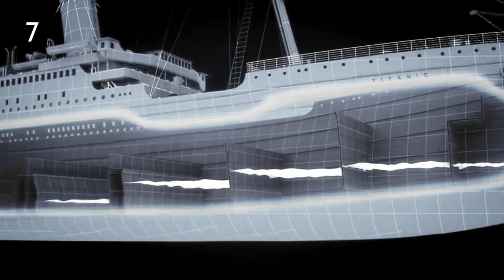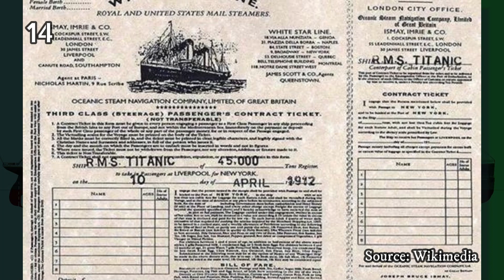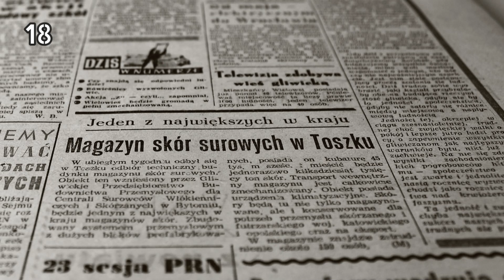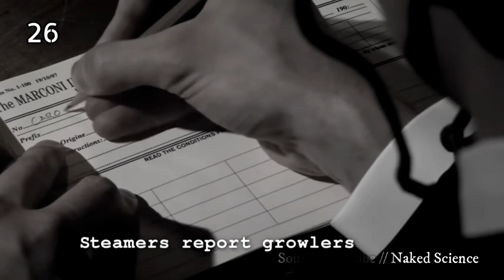36 Faits sur le Titanic (je sais...original)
Bonjour, Bonsoir,

En ce 14 Avril, voici une vidéo sur le Titanic. Plus spécifiquement une liste de 36 faits. Une deuxième liste de 36 fais est prévue pour la semaine prochaine.

Source son: bibliothèque audio Youtube, la sonothèque, Filmstock
Source effets: Filmstock
Logiciel de montage: Filmora 12